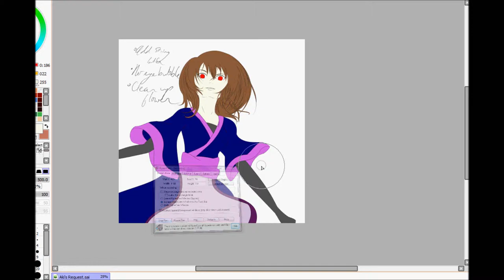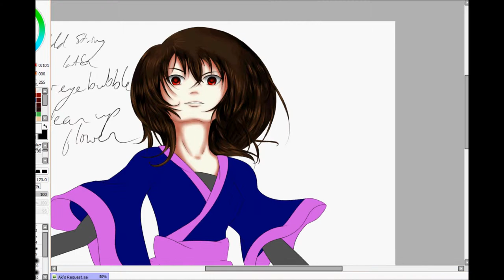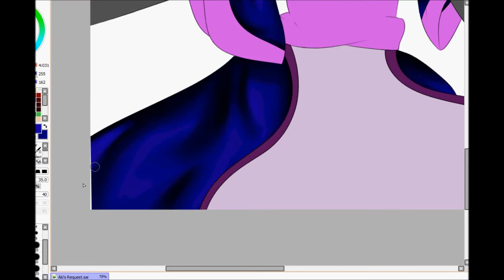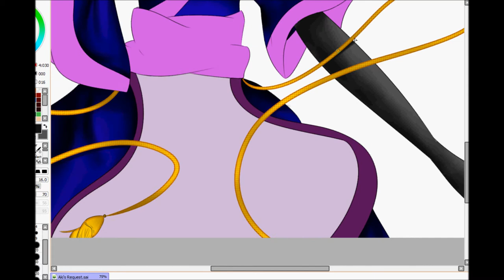Akimoto Tsubaki (Speedpaint)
Yay for requests! So, this one gave me an idea to make it an experiment for perspectives...unfortunately... I'm not sure how well it exactly came out in terms of mission complete...BUT... eh, I don't know how to end that sentence. Heh.

Anyhow, this is Akimoto Tsubaki requested by...well, Akimoto Tsubaki on deviantart!
The link to her dA is just below. So yup! Aki (the character) is the protagonist to Akimoto's cross-over fanfiction that has already reached 39 chapters and seems far from done. I, for one, recommend giving it a look at fanfiction.net. Like her dA account, the link to the first chapter is right below.